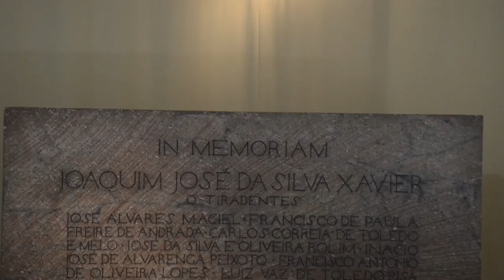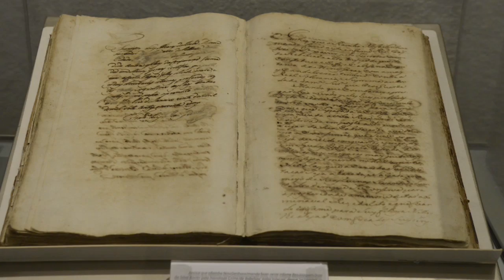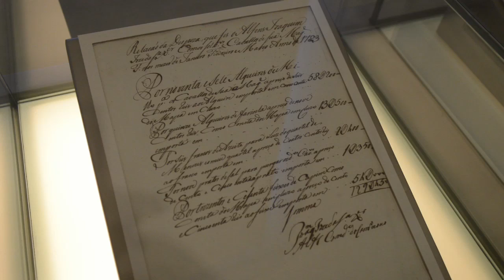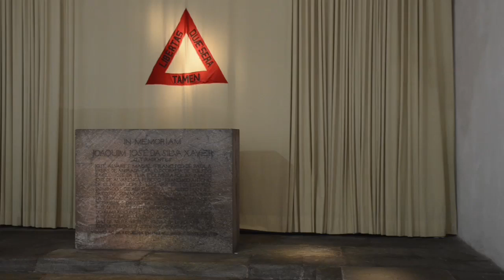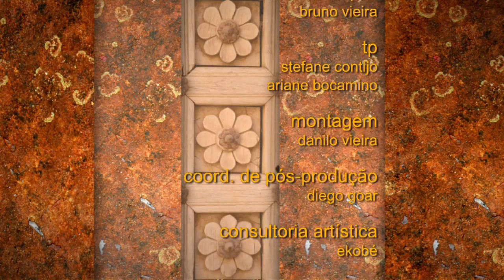Uma visita ao Museu da Inconfidência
No segundo bloco do programa Triângulo das Geraes (Episódio 17, Quarta Temporada), uma visita ao Museu da Inconfidência, em Ouro Preto. Nela, Carmem Sílvia, Rui Mourão e Suli Peirute, historiadora, falam sobre detalhes da Inconfidência Mineira e o processo de consolidação da cidade de Ouro Preto.
O Triângulo das Geraes é incentivado pela Lei de Incentivo à Cultura de Minas Gerais e patrocinado pelo Grupo Algar.